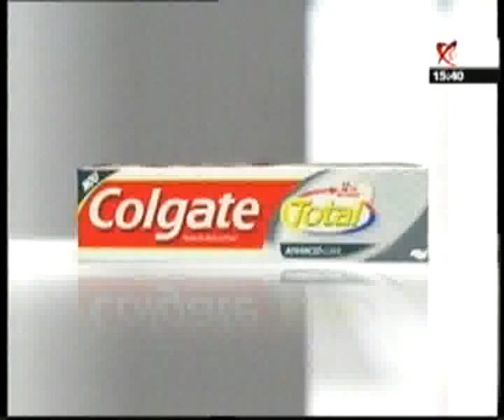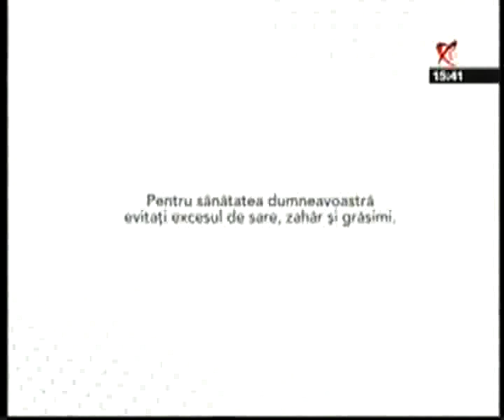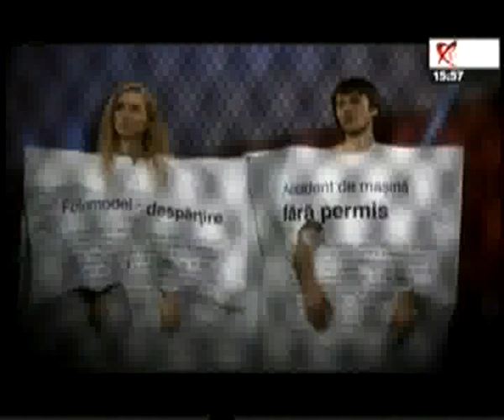Fabrica - 27 iunie 2009